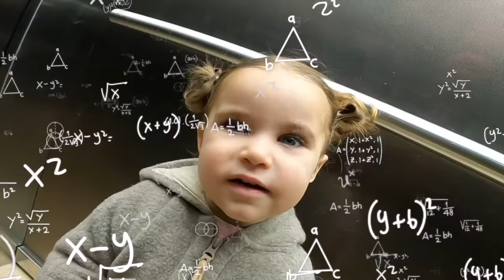IMANIS BRUDER HEISST ... 💙 | Nader Louisa